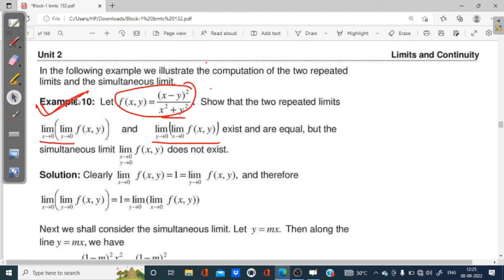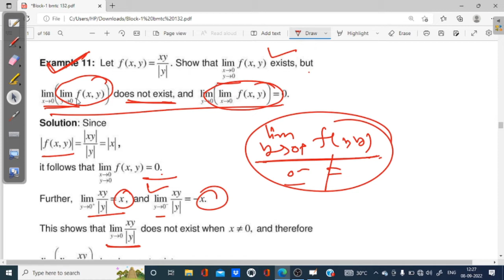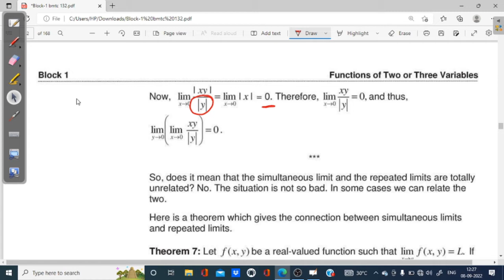(v-18)Ignoucbcs bag bscg mathematics bmtc-132Differential equations unit- 2Limits and continuityE10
ignou help books
gullybaba bmtc -131
gullybaba bmtc-132
gullybaba bmtc 131&132
neeraj bmtc 132

IGNOU mathematics
BSCG mathematics
BMTC 131
# bscg
# mathematics
# bmtc131calculus
# unit -7

IGNOU mathematics
BSCG mathematics
BMTC 131
polynomial and their solutions

unit-4 real numbers, upper bound,lower bound, bounded set, supremum,infimum,g.l.b,l.u.b, absolute value, intervals,open intervals, clased intervals,  functions and their graphs. even function ,odd function,monotonic function , increasing function, decreasing function. periodic function period of a function.
unit-7 , concept of limits, left hand side limits, right hand side limits, calculate limits using definition of limits,
E8,E9&E10
limits at infinity, E 12 E13 Ex-16

bmtc 132,
unit -1R2&R3, E1, E2, &E3,
equations of straight lines in 3d, equation of plane, projections, cartesian to cylindrical, cartesian to spherical,E9, 10,11&12 cartesian products, property, addition, subtraction, multiplication, norm, open sphere, open cube,
unit -2
definition of limits in several variables find limits ,how to find existence of limits, E1, 2,3,4,5&6 Ex-7, definition of continuity, continuity at a point, continuity at an interval, continuous function, Theorem 6,Ex8, E7, 8,9 Repeated limits Theorem 7 Ex10, 11 E10, 11,12